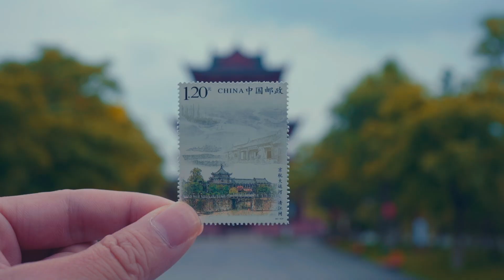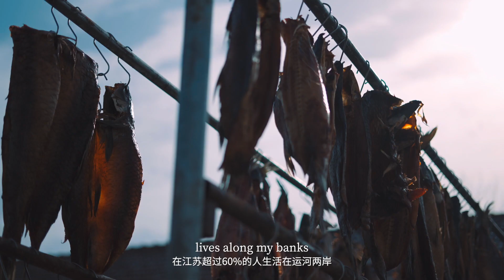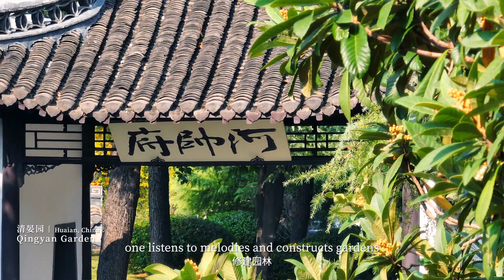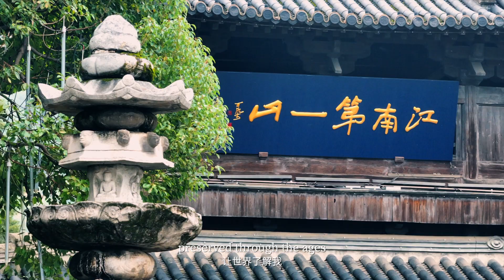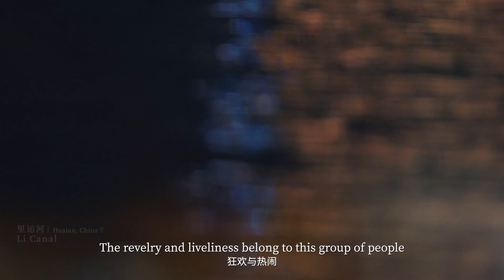Nihao! China | The Flowing Civilization: The Jiangsu Section of the Grand Canal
The canal meanders leisurely, weaving its way gracefully. As a significant symbol of Chinese civilization, the Grand Canal, a waterway excavated by human hands, connects the vast water networks of the land of Huaxia, forming the economic and cultural lifeline of north and south China. Continuously, it writes magnificent poems of traditional culture and modern civilization on both banks. Along the Jiangsu section of the Grand Canal, 13 renowned historical and cultural cities and 28 national historical and cultural towns stand as a testament to its enduring impact. Its pulsating journey never ceases. Crossing millennia, it continues forward into the present!